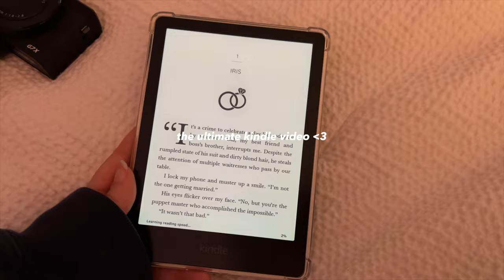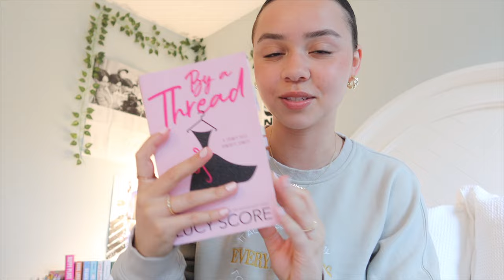should you get a kindle? 🤍 kindle pros + cons, ku recs/tbr (kindle paperwhite 2022)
back with another book video, this week we are talking all things kindle ! telling you guys what made me get a kindle, pros/cons, and some kindle unlimited recs and my ku tbr for some summer travels !

link to my kindle

get $$ off yesstyle w/ code HONEY128
private paradise code: withluvvadi

00:00 intro
00:57 what kindle I have
01:20 why did I get a kindle?
05:35 pros and cons
12:18 ku recs
16:47 kindle tbr
22:16 outro